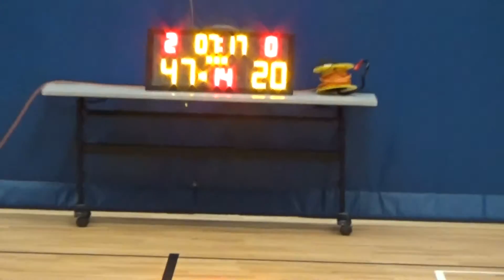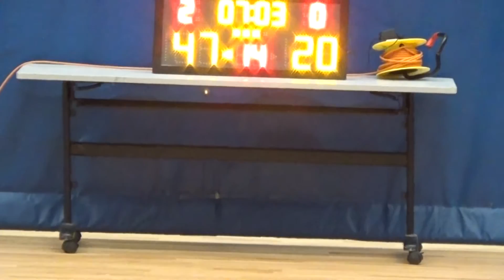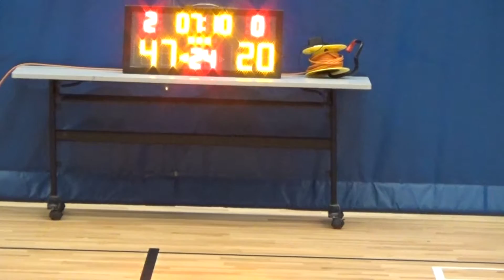20170519 伍少梅 VS 力恆化纖 4th Quarter